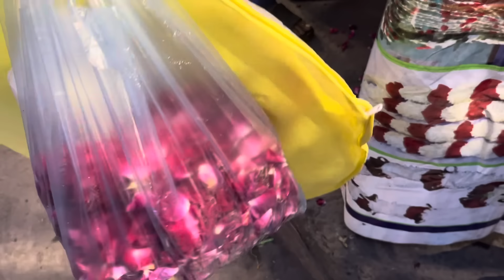Happiest 2nd anniversary 🎉🥰🥀